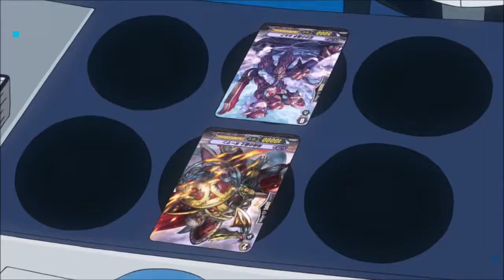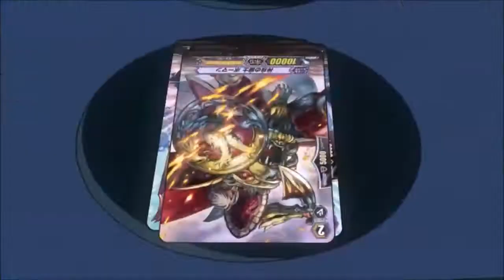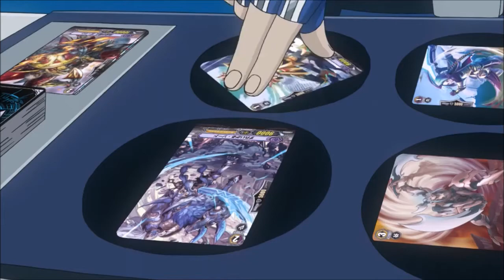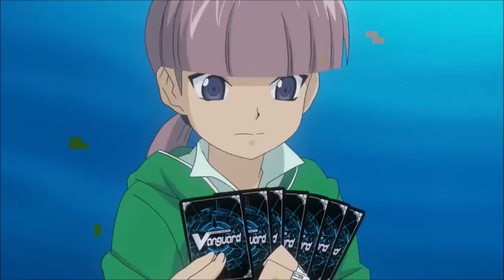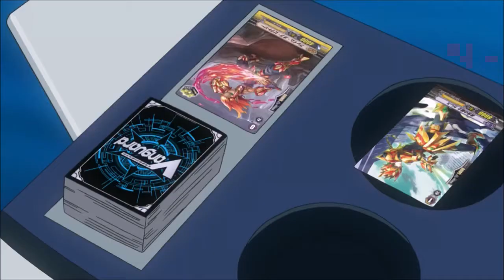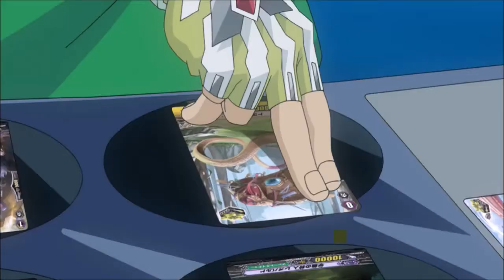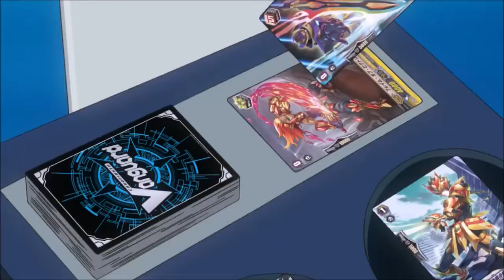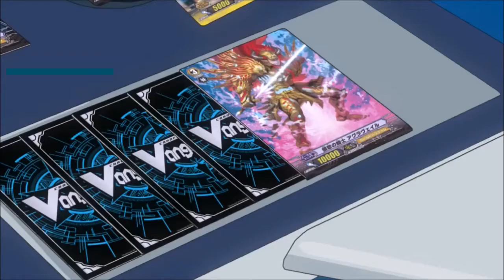Aichi vs Christopher AMV [School Hunter's Blade]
Our Last Night - Same Old War 0:00 - 3:57
Starset - Point of No Return 3:59 - 7:17